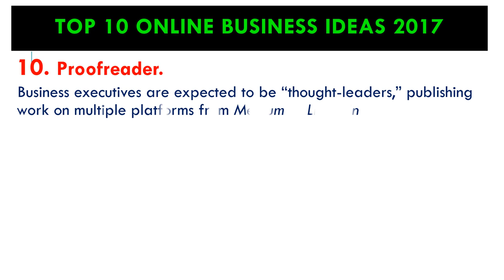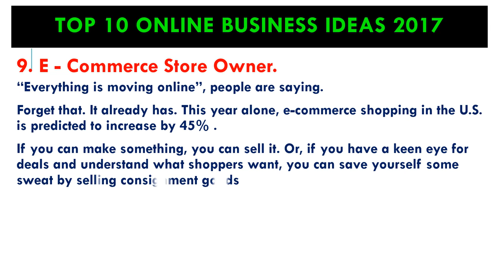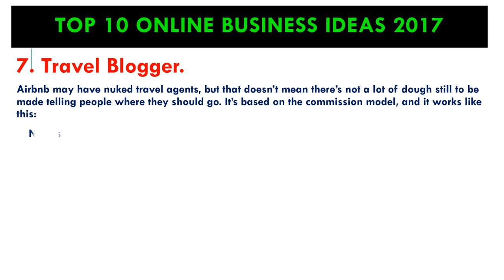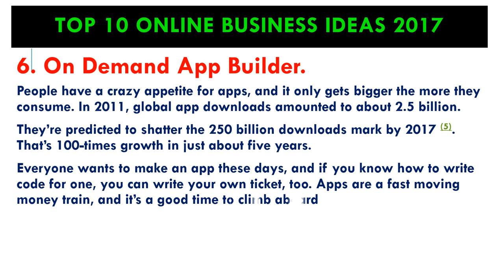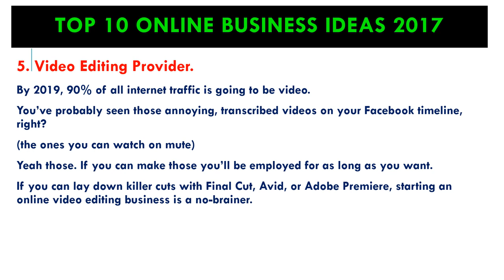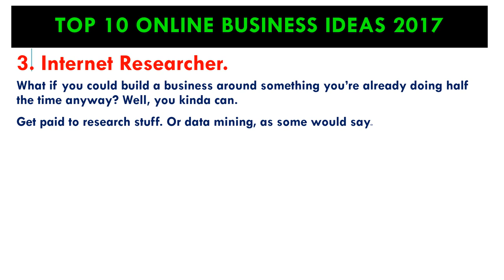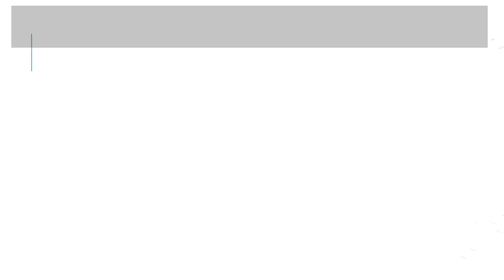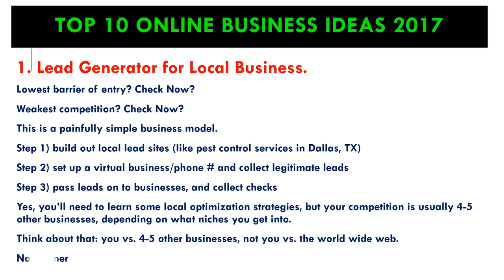10 Business Ideas for 2018 - Ten Ways to Earn Money from Internet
Top 10 Business Ideas for 2018 - Ten Way to Earn Money from Internet. There is a lot of ways to earn money online but here we discuss only ten of them. I have to share 100 ideas to earn money online in future.

 About: Muhammad Shahid Khan

#  My speciality is to change mind of hopeless peoples,motivate them to live happily.
✯  I belive first you should have university degrees in your interest.